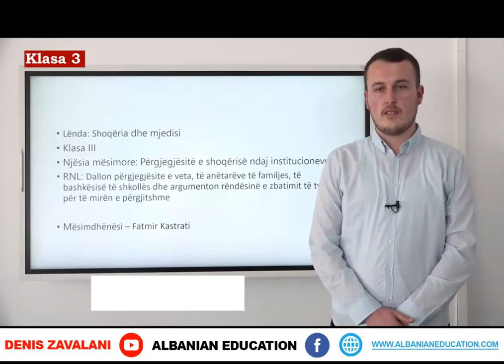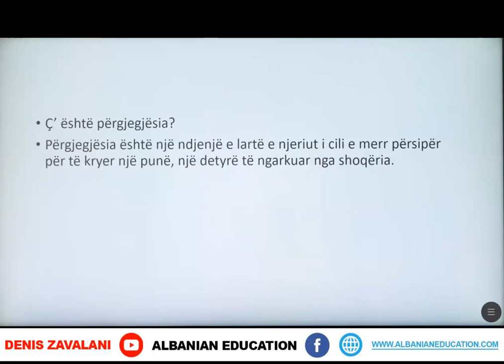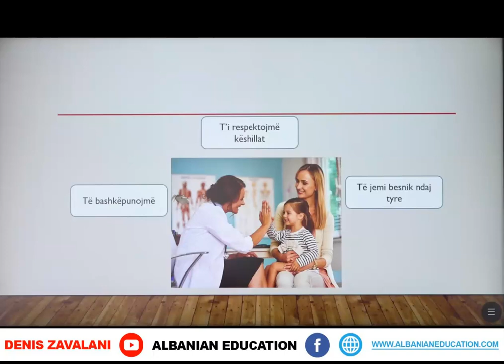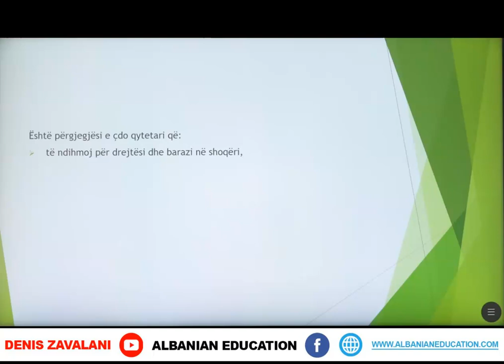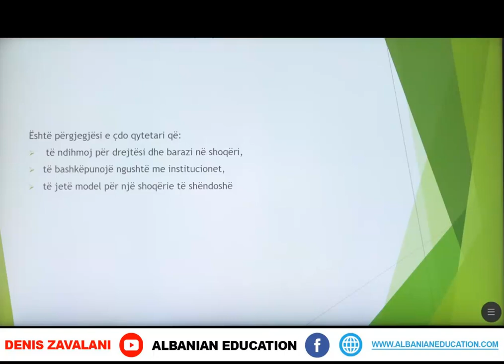3 05 025 Java e trembëdhjetë Shoqëria dhe mjedisi Përgjegjësitë e shoqërisë ndaj instit